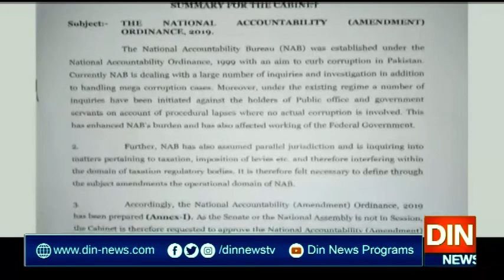حکومت کا نیب ترمیمی آرڈیننس 2019 لانے کا فیصلہ